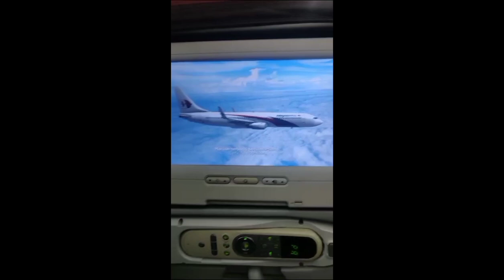आखिरकार वो दिन आ ही गया ( दामाद जी की लगी न्यूजीलैंड में नौकरी🧿)